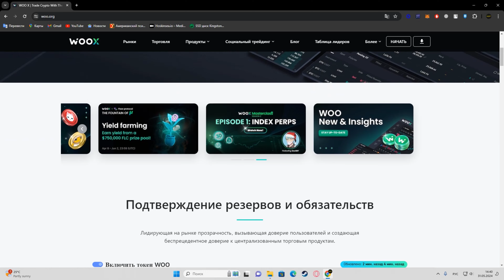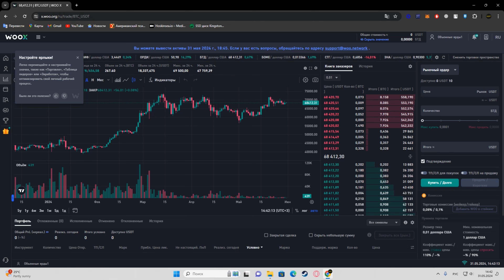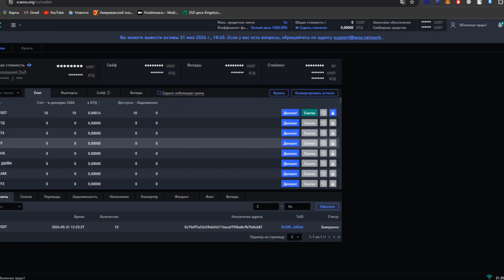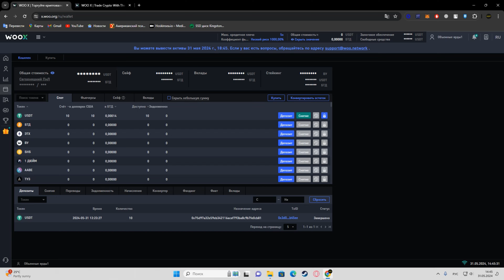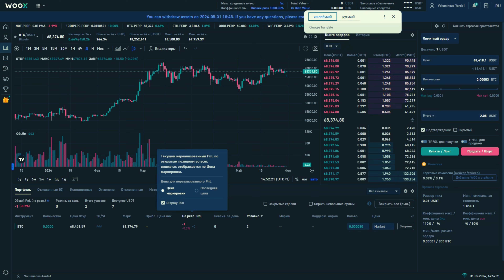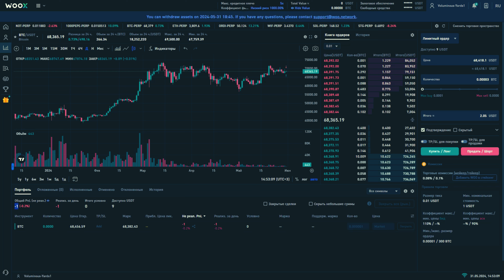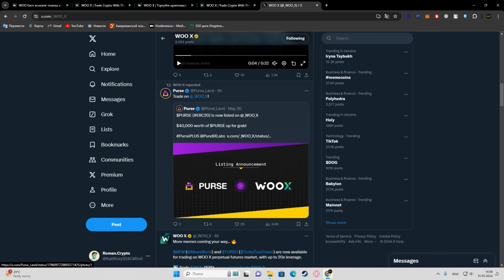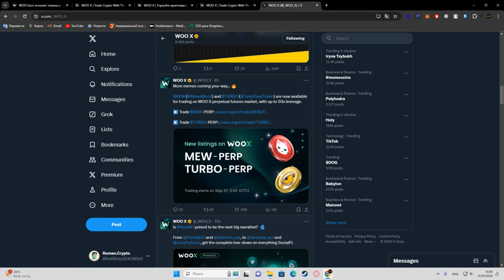WOO X ОБЗОР КРИПТО БИРЖИ🚀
💻Все данные проекта WOO X